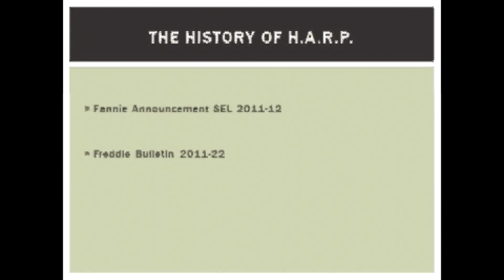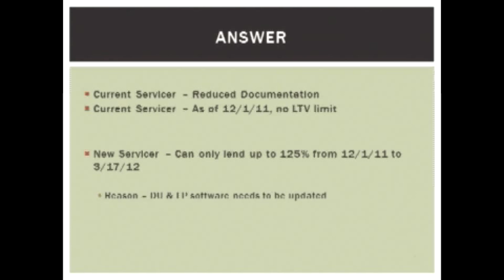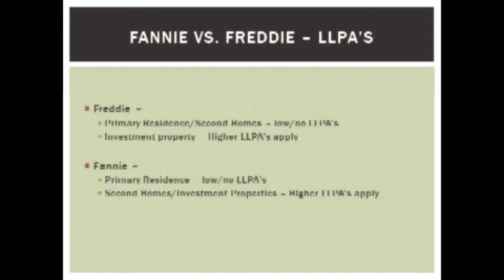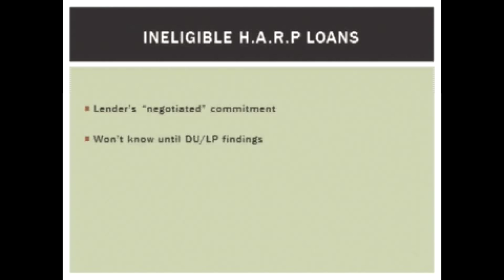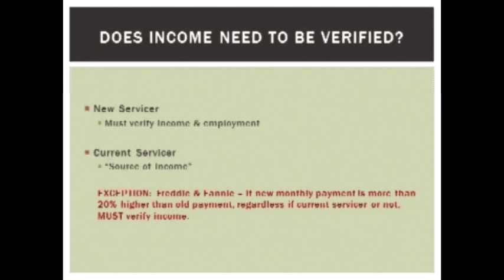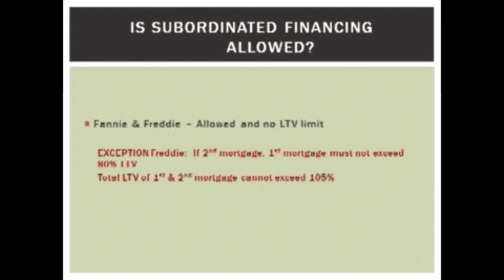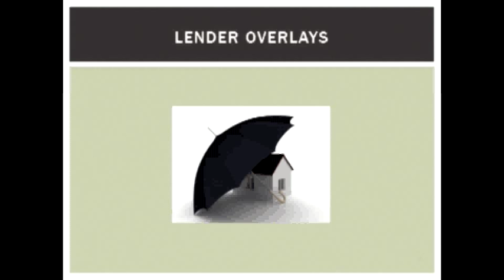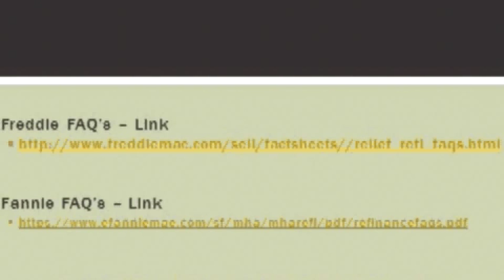HARP 2.0 How does it work and what to expect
This is the most up to date HARP 2.0 video - It speaks from a professional level so consumers can understand what we are trying to do to help home owners keep their homes.  This video was created to help explain to loan originators how to service home owners but really is good for home owners to watch to learn the challenges we will face behind the scenes so hopefully they wont' get to frustrated with the process.
For updates as they happen and to sign up to be qualified for a Home Affordable Refinance Program go